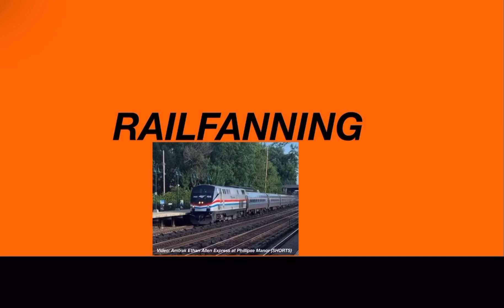Norfolk Southern Train at Chesterton IN 9/10/23